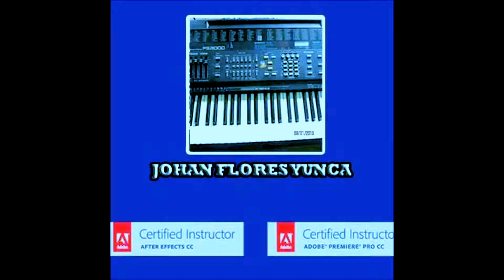kalito banda show paramonga ya no sere mas tu pañuelito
lokas visPARA TODA MI JENTE INTERNACIONAL Mi johan 2-Mi jores 2 veridica mami-huaraz PROYECTO proyecto A creacion KALITO BANDA SHOW PARAMONGA PERU UNA PRESENTACION EN APTIVILCA GALPON city,musical REVER los luceros de tauca Lima los luceros detauca de lso hermanos flores Lizeth Lazaro -Ya no sere mas tu Pañuelito-Primicia 2012 peru america sonia morales dina paucar johan flows grupo corali rosita de espinar grupo illari del cusco internacional guadalupe de paramonga nuemi huaman _.-. Agustin Flores_Wilson flores _Jhonny Flores_Fredy Flores SON LOS LUCEROS DE TAUCA y produciones LUCEROS Ceros PRODUCCIONES _ veridica mami pRAMONGA PERU ESTADOS UNIDOS / arriba .TE PIDO UNA OPORTUNIDAD ROSARIO FLORESwmv no puedo mas veridica mami REVER los luceros de tauca Lima los luceros detauca de lso hermanos flores Lizeth Lazaro -Ya no sere mas tu Pañuelito-Primicia 2012 peru america sonia morales dina paucar johan flows grupo corali rosita de espinar grupo illari del cusco internacional guadalupe de paramonga nuemi huaman _ amiga yarita lizet TE PIDO UNA OPORTUNIDAD ROSARIO FLOREs .-. Agustin Flores_Wilson flores _Jhonny Flores_Fredy Flores SON LOS LUCEROS DE TAUCA y produciones LUCEROS Ceros PRODUCCIONES _ arriba el peru_ PARA GOZAR PARA ZAPATEAR TODA LA NOCHE.Cliver y su Grupo Corali Audio Oficial 2013
CORALI 2013 FUISTE MIA
Corali - Fuistes Mia Primicia 2013
CORALI - FUISTE MIA
Corali - Descarada Primicia 2013
◄=VIDEO OFICIAL♪♪PRMICIAS 2013 ♪♪
Grupo Corali Fuiste mia
Grupo Corali Descarada
Corali - Fuiste mi amor
Grupo Corali Fuiste mi amor
Grupo Corali - Quiero amarte
Grupo Corali - Chiquilla perdida
Grupo Corali - De ti aprendi
Grupo Corali - Madrecita mia
Grupo Corali - 15 dias
Yolandita Ivon tu engaño Primicia 2013
Yolanda Ivon Primicia 2013
Yolanda Ivon Tu me pides que me aleje Primicia 2013
Yolandita Ivon Tu engaño
Agrupacion Sangre Fiel de Aldo Añamuro 2013
Amaya Hermanos Lejos De Ti
Caribeños De Guadalupe No Te Voy A Preguntar Exclusivo 2013
Corazon Serrano En Otra Piel Exclusivo 2013
Corazon Serrano Alejate Exclusivo 2013
Orquesta Candela Esta Noche - Exclusivo 2013
Hermanos Yaipen con Melissa Loza Necesito un amor Oficial
Las Wachiturras Papito pito pito
Yobana Hancco Amor y Odio - STUDIO RECORDS HD Cel. 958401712
Yobana Hancco cosas del amor Mp3, amor y odio
El Retorno de Jheyson a Grupo Corali 2013, yobana hancco ya fuiste
Grupo Corali Primicia 2013
Cliver y yobana hancco primicia 2013
yobana hancco activo records
yobana hancco nuevo exito, video hd
yobana hancco 2013, clip oficial yobana hancco 2013
yarita lizeth primicia 2013
sensual karicia primicia 2013
primicias 2013 yobana hancco
cosas del amor yobana hancco
amor y odio yobana hancco
floricielo primicia 2013
Los Puntos del Amor Primicia 2013
Yobana Hancco 2013
las Reynas Del Sur primicia 2013
Cumbia Sureña 2013, Daysi Coari primicia 2013
Lagrimas x amor primicia 2013
Video oficial yobana hancco 2013
Muñequita Milly 2013
Floricielo 2013
Dulce Floricielo 2013
Grupo Corali 2013
Grupo Purpura 2013
Cumbia Y Folklore Sureño 2013 TUS LABIOS ATREVIDOS - YANINA JIMENES los luceros de tauca los cautivadores de tauca
los hermanos rojasel peru_ PARA GOZAR PARA ZAPATEAR TODA LA NOCHE.Cliver y su Grupo Corali Audio Oficial 2013 CALITO BANDA Show
 tcod418k58xt85a/son_la_tino_y_triple_A.rar PRYECTO A liama-barranca-paramonga- estados unidos- canada-australia-huacho-calletano-ameria tv-atv- frecuencia latina-JUEGOS DE ANDROID
JUEGOS ANDROID GRATIS
ANDROID JUEGOS
MEJORES JUEGOS ANDROID
JUEGOS GRATIS ANDROID
DESCARGA JUEGOS ANDROID
APLICACIONES ANDROID GRATIS
TEMAS PARA ANDROID Internet Gratis en Android | Para Movil y Tablet - Todos los paises
2014 ANDROID, COLOMBIA, GERMAN internet gratis 3g CLARO COLOMBIA CUALQUIER CELULAR,hola soy german, yuya,mejor explicado, Funciona
El hombre que vio lo peor de Internet
por DrossRotzank
Internet gratis Colombia Android (CUALQUIER OPERADOR ) Sin ser root 2014
Internet Gratis Android Marzo 2014 / Bien Explicado !
Como Tener Internet Gratis para Android - 2014 - Funcionando
internet gratis claro colombia solucion final !!! tal ves otros paises
INTERNET GRATIS CELULARES ANDROID CLARO COLOMBIA CON APLICACIONES HANDLER
como subir la velocidad de tu Internet cualquier compañía 2014
Internet gratis en Android con OpenVPN
Internet Gratis 3G Android Ilimitado, Funciona!!! Solo Usuario de Chile
por JorgeAlexandro González
118 reproducciones
4:51
3 aplicaciones para aumentar el rendimiento del telefono : Happy Tech
por Happy Tech
nueva forma de internet y whatsap GRATIS MARZO 2014
Como tener internen Gratis 2014 HD funciona telcel AndroidVpn
4 Aplicaciones Escenciales & Guapas Para Android || Colaboracion Con Androoid Style
3g gratis cualquier android sin root
INTERNET GRATIS CLARO COLOMBIA android 4.0 o + (Whatsapp,telegran,bbm,fb